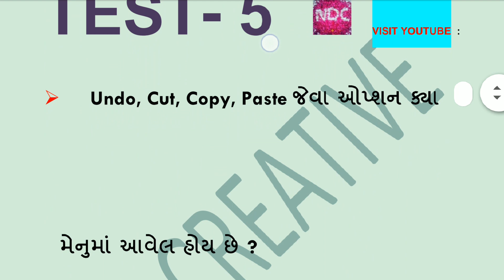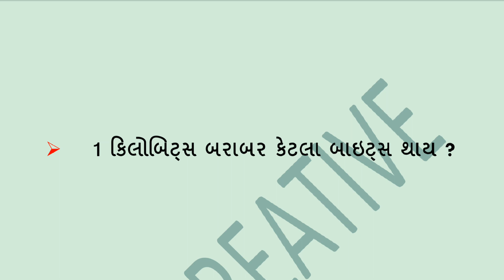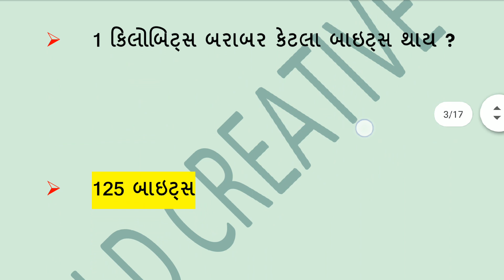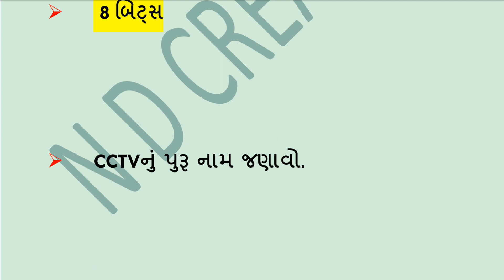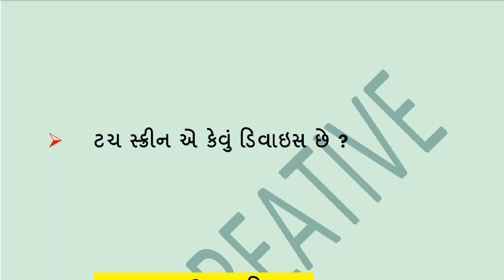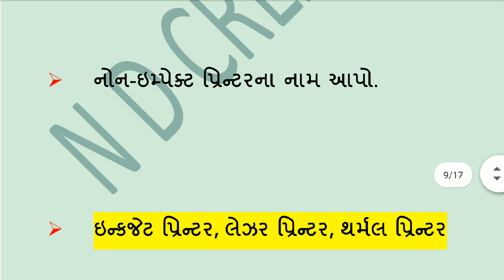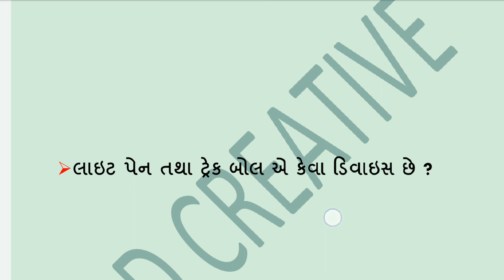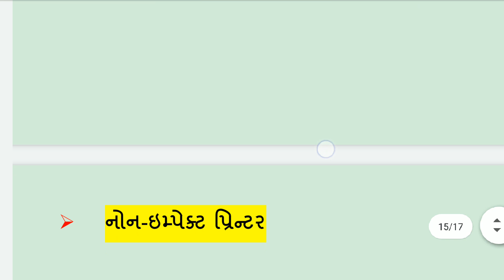કમ્પ્યૂટર | MOCK TEST| 5|JAYESH VAGHELA |NDC| SMART WORK | COMPUTER | QUESTIONS | ANSWERS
SOME Usefully BOOKS FOR GOVT JOB PREPARATION

1. 18000 પ્રશ્નો બૂક
2.  બંધારણ
૩. ONE LINER
4. MATHS ( ENGLISH)
5. 52 PAPER SET

This video is very usefull  for checking the knowledge of  computer by mock test.
Here is very important concept of subject which will help you to understand the question and answers. This is test part 5.

more links :
We NDC parivar try to enjoy learning all the subjects with deep knowledge nowledge. You learn with smart work by extra ordinary tricks in the video ie master classes by Jayesh Vaghela Sir known as egurujayeshsir.